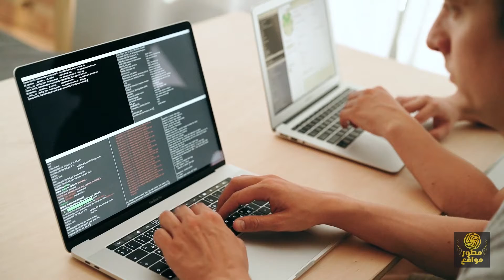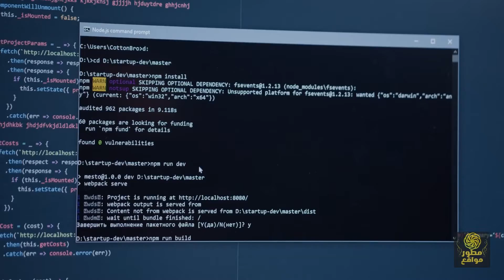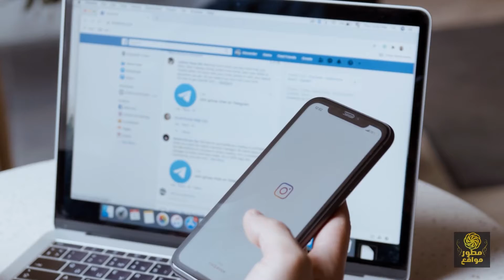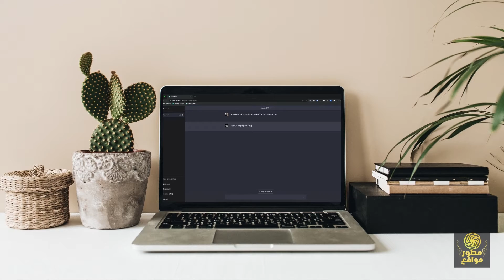اهم تفاصيل مجال الشبكات - دليلك الكامل لمجال IT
الفرق بين مجال الشبكات ومجال تكنولوجيا المعلومات IT.
اهم وظائف مجال الشبكات وتكنولوجيا المعلومات ومرتبات مهندسين الشبكات و تكنولوجيا المعلومات.
مقدمة شاملة لمجال الشبكات والـ IT وسنتعرف عليها كالأتى:
هل تبحث عن مقدمة شاملة لمجال الشبكات والـ IT؟ إذا كان الأمر كذلك، فهذا الفيديو هو ما تبحث عنه!
في هذا الفيديو، سنقدم لكم تعريف المجال ومكوناته الأساسية واهم كورسات مجال الشبكات والامن السيبرانى وامن المعلومات وايضاً الدعم الفنى و it help desk.
سيساعدكم هذا الفيديو على فهم نظرة عامة عن مجال الشبكات والـ IT، مما سيفتح لكم العديد من الفرص المهنية.
سنناقش ايضاً الفرق بين البرمجة والشبكات واى مجال الافضل.
محتوى الفيديو:
0:00 وظائف مجال it
1:41 كورسات الشبكات و تكنولوجيا المعلومات
5:20 مستقبل الشبكات و it
6:54 مرتبات مهندسين الشبكات و it
8:00 الفرق بين البرمجة والشبكات